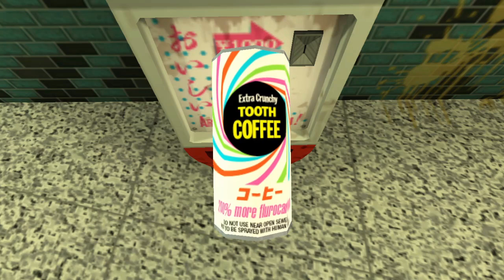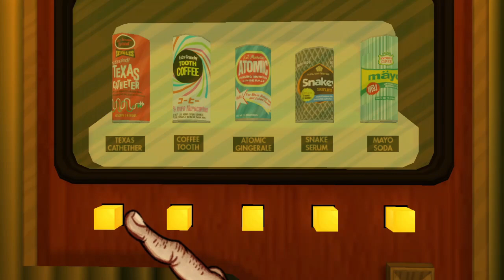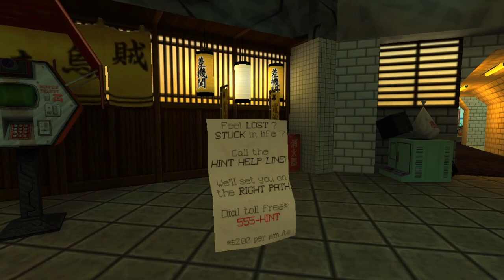Jazzpunk: Director's Cut Episode 2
Hello everyone! It is I, Sakamoto!

Here's Episode 2 of my Jazzpunk Let's Play!

Sorry the game audio is kinda low on these videos; I thought it was much higher during the pre-edit stage.

Aside from Steam, you can also get this game on Playstation 4.